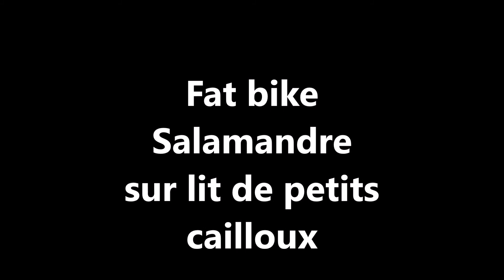Fat bike Salamandre sur lit de petits cailloux